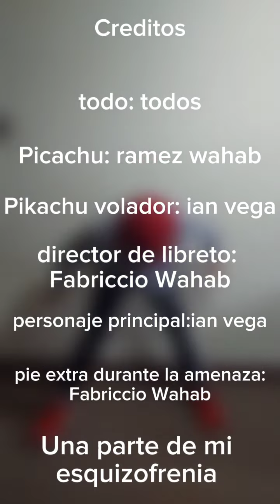Como hacer PRINGLES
esquizofrenia